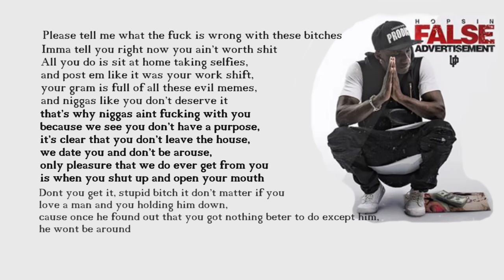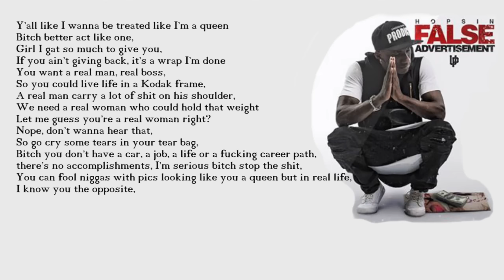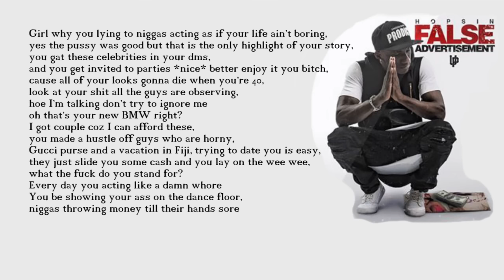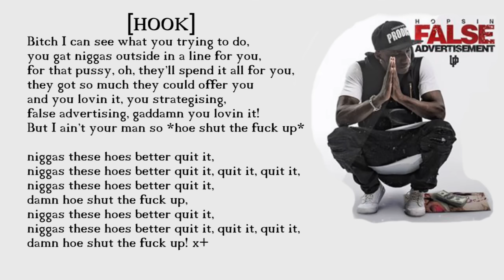Hopsin - False Advertisement (Lyrics on screen)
This took sometime to make so I'd apperciate a thumbs up and a sub!